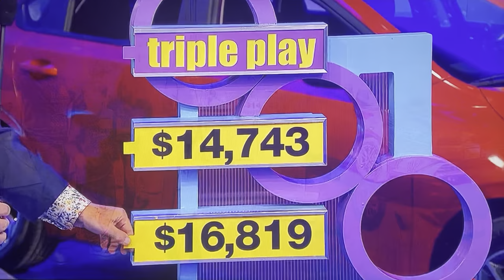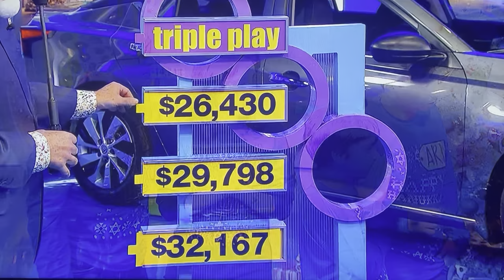The Price is Right Primetime | Triple Play | 12/18/2023